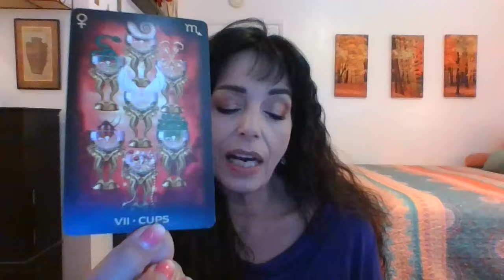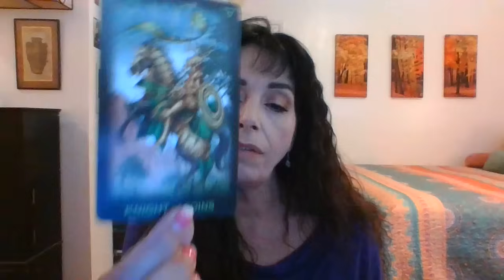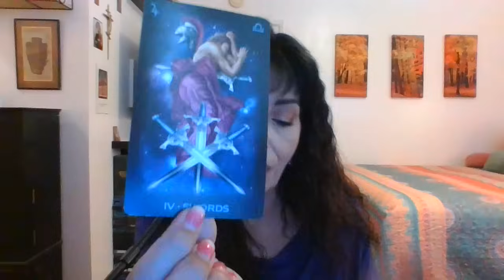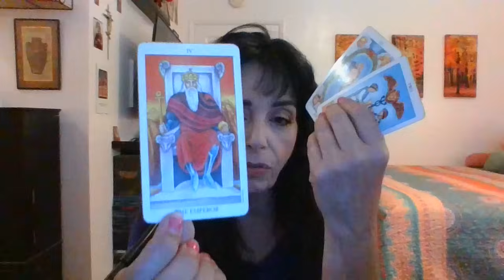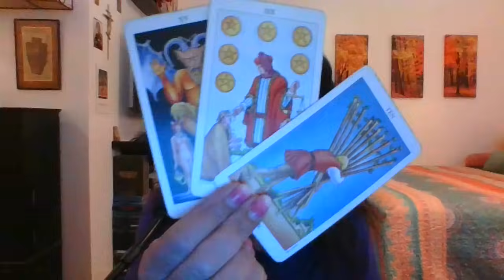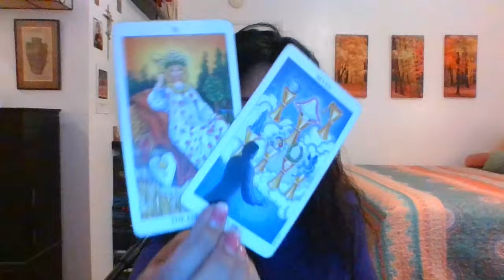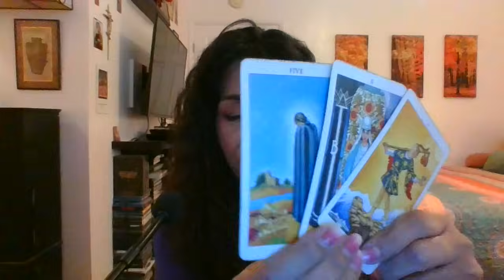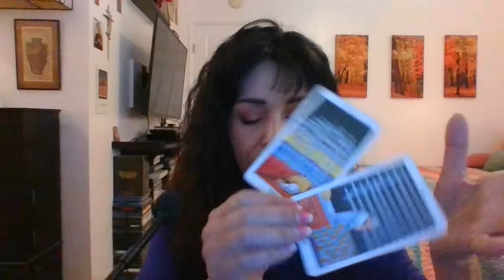LIBRA DECEMBER 2023 1ST THRU 15TH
DIFFICULT CHOICES/NEW OPTIONS/COURAGE